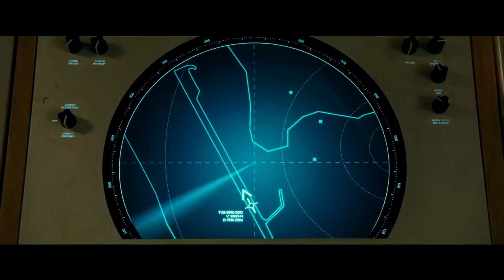Wonder Woman 1984